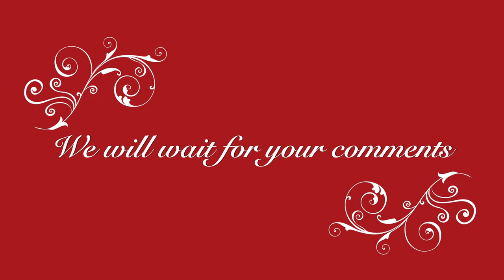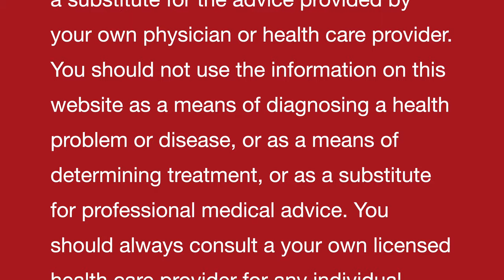व्रत/ उपवास रखने के बेहतर स्वास्थ्य के लाभ || Health benefits of Fasting || The POWER of FASTING